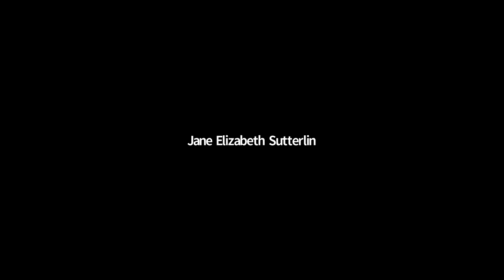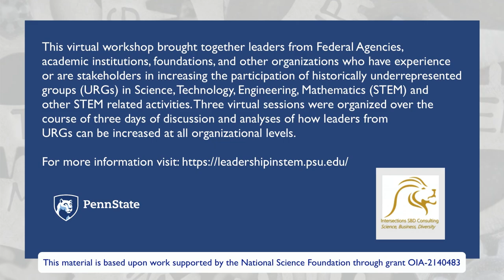Leadership in STEM fields Day 3 Workshop Session 3 Q&A